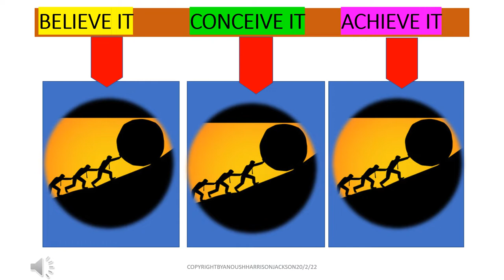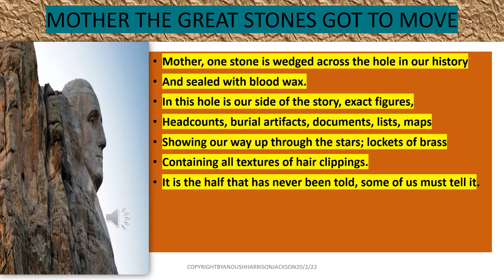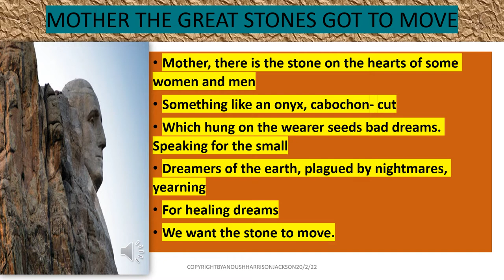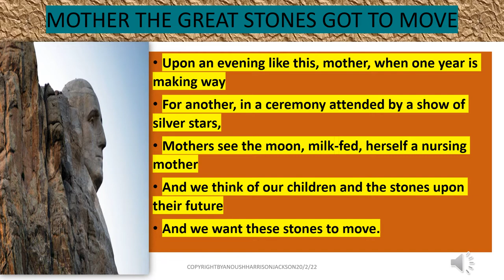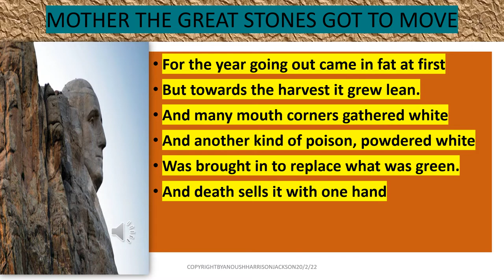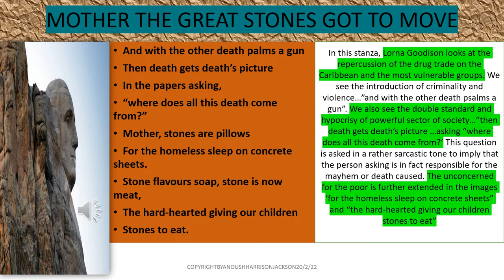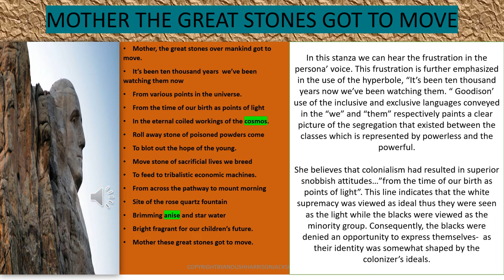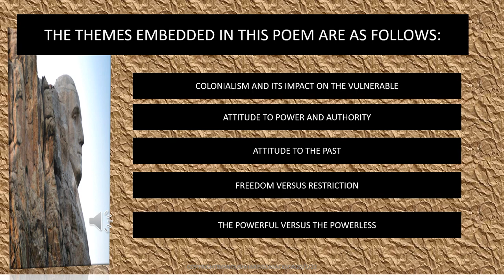An In-depth Analysis of the poem: "Mother the great stones got to move" by Lorna Goodison.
This presentation is intended to make students aware of the poetic devices embedded within the poem and also the issues or themes addressed. As students listen to the reading of the various stanzas, they will hear the urgent plea of the child persona who insists that these great stones be moved so that her generation and future generation can progress.

This poem addresses themes such as colonization in the form of "oppressive stones", attitudes to the past and attitude to power and authority. Many contrasting images are presented in this poem in order to paint a vivid picture of the roles of the powerful and the submissive or subservient roles of the powerless whose untold history needs to be heard.

I hope you, students, will enjoy this great poem written by Lorna Goodison. Remember as well to share your thoughts on the poem (all constructive criticism are definitely welcomed).

Blessings!!!